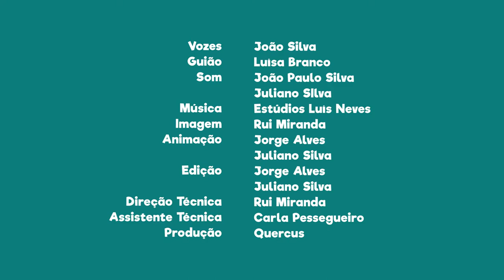FNT01E22 - PN Peneda-Gerês: Figuras rupestres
Na visita ao Parque Natural da Peneda-Gerês não deixes de visitar as figuras rupestres da Bouça do Colado e de Chã da Rapada.